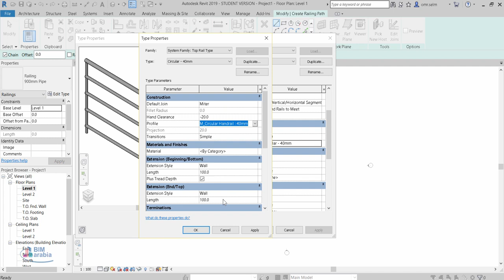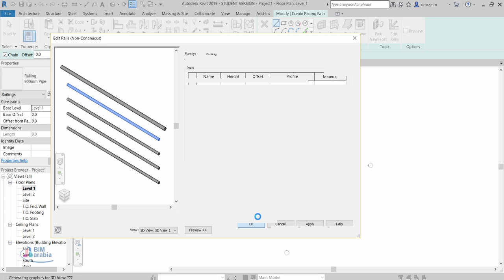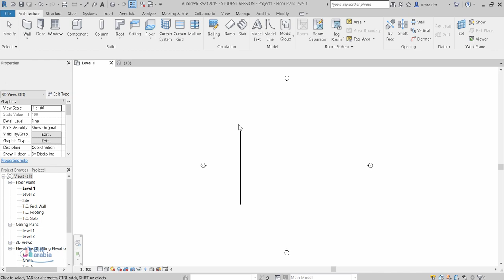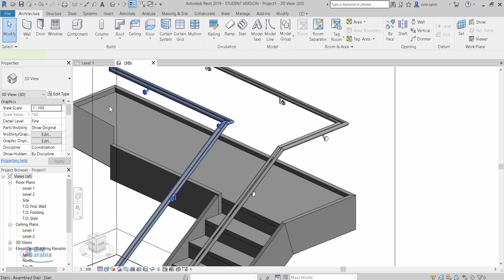revit wall railing